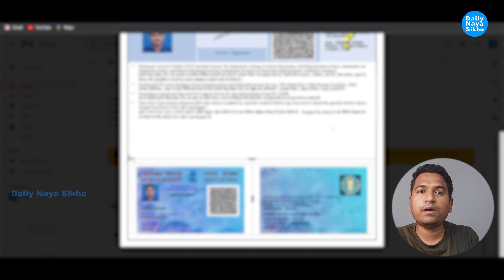E Pan Card Pdf Kaise Download Karen | E Pan Card Pdf Ka Password Kaise Open Karen | how to open Epan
E Pan Card Pdf Kaise Download Karen | E Pan Card Pdf Ka Password Kaise Open Karen | how to open E pan | @dailynayasikho @डेलीनयासीखो

Jio Fiber Free Recharge | Jio Fiber Free Voucher | Jio Fiber 6 Months Free Plan | 470.80 To 270.82 |

Mobile Network Problem Solved | All 2G Network Switch Problem | All Network 4G To 2G Switch Problem

Samsung Oppo Vivo Mi All Service Center Spare Parts Price Check Karen | बिना सर्विस सेण्टर जाये खुद

How Many Times Update Aadhar Card | आधार कार्ड को कितने बार अपडेट करा सकते है | Name , Dob , Gender

2G 3G Bsnl Sim Ko 4G Me Upgrad Kaise Kare Ghar Bhaithe  Free 2022 | How To Convert Bsnl 2G To 4G Sim

Aadhar Card Mobile No Update Limit Problems | आधार कार्ड में कितनी बार मो नंबर को अपडेट कर सकते हैं

Apne Naam Par Kitni Sim Hai Kaise Check Kare | How Many Sim Card Activate My Aadhar Card 2022 |

आय जाति निवास प्रमाण पत्र डाउनलोड करें ओरिजिनल | Mobile Se Download Karen आय जाति निवास प्रमाण पत्र

Hdfc Bank Hold Amount Kaise Nikale | Hdfc Bank Minus Wale Account Ko Kaise Band Karen | डेलीनयासीखो

Original Rc Kaise Mangaye | Online Original Rc Kaise Nikale | How To Order Pvc Vehicle Rc Online |

Hdfc  Bank  पहली बार नेटबैंकिंग कैसे लॉगिन करें |  How to login NetBanking for 1st Daily Naya Sikho

How To Check Mobile No In Aadhar Card | Check Mobile No. In Aadhar Card | Daily Naya Sikho |

HDFC Bank Hold Amount Kaise Nikale Bank Account Me Lage Hold Ko Kaise Unhold Karen Daily Naya Sikho

How To Unblock BajajFinServ Emi Card बजाज फिनसर्व Emi कार्ड  अनब्लॉक करें 3 दिन में Daily Naya Sikho

Sbi Credit Card Login First Time Login | Sbi Credit Card Create Login Id & Password Daily Naya Sikho

Digi locker Me Voter Id Kaise Download Kare | Voter Id Digi locker Mein Kaise Dalen | DailyNayaSikho